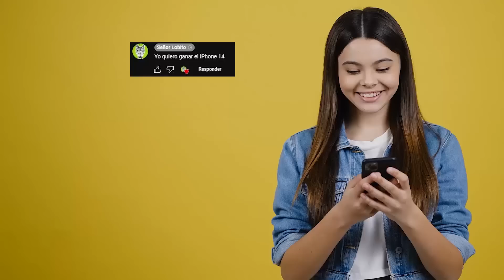6 ELEMENTOS Captados en Cámara en la Vida Real